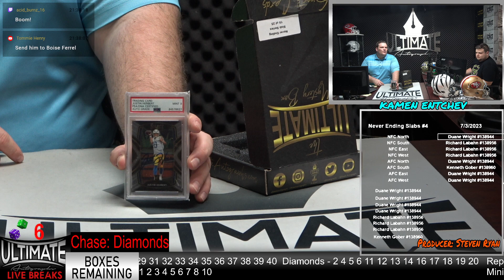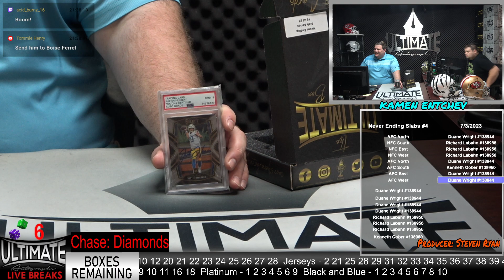Justin Herbert Chargers Slab Card - 07/03/2023 7 P.M. Live Breaks